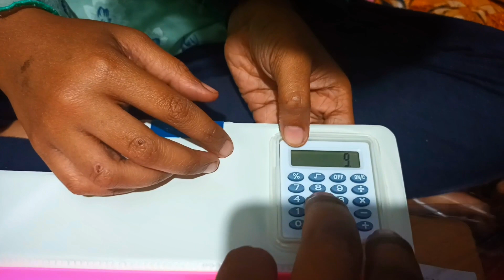ନିକି Birthday ପାଇଁ ଦିଦା ଗିଫ୍ଟ ପଠେଇଲେ || ୧୨ ଫେୃୟାରୀ ନିକିର Birthday 🎈|| Happy Birthday 🎂